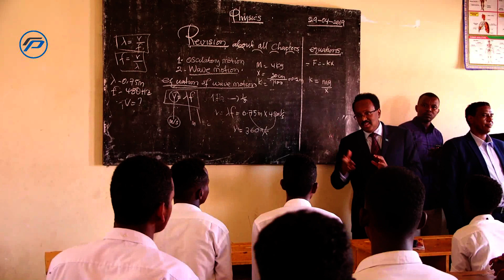Madaxweyne Maxamed C/laahi Farmaajo muxuu kala kulmay Kormeerkii maanta ee ........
Madaxweynaha Jamhuuriyadda Federaalka Soomaaliya Mudane Maxamed Cabdullaahi Farmaajo ayaa kormeeray Imtixaanaadka Dugsiyada Hoose Dhexe ee Dalka

Madaxweynaha oo uu wehlinayey wasiir ku xigeenka wasarada waxbarasahda iyo tacliinta sare iyo gudomiyaha gobalka Banaadir ayaa tagay dugisaga hoose dhaxe sare ee wiil waal halkaas oo uu ka socday imtixaanka dusgiyada hoose dhaxe.

Madaxweynaha ayaa halkaas warbixin ku saabsan xaaladda dugsiyada dowliga ah iyo ardayda dhigata waxa uu ka dhagaystay Wasiir Kuxigeenka Wasaaradda Waxbarashada iyo Tacliinta Sare Mudane Faysal Cumar Guuleed, iyadoona uu faray Xukuumadda in ay ka shaqeyso sidii ay ugu hirgelin lahayd dhammaan muwaadiniinteenna fursado waxbarasho oo tayo leh.